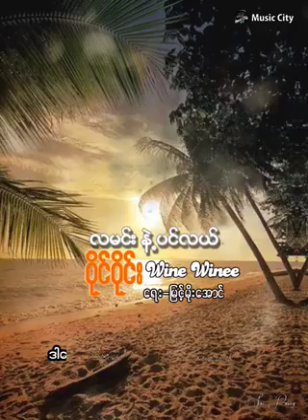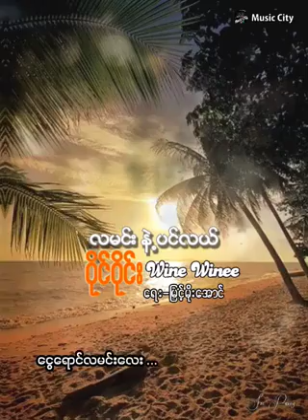လမင်းနဲ့ပင်လယ်ိုင်ဝိုင်း Wine Winee ရေး/မြင့်မိုးအောင်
လမင်းနဲ့ပင်လယ်
ဝိုင်ဝိုင်း Wine Winee
ရေး/မြင့်မိုးအောင်

လမင်းနဲ့ပင်လယ်
ဝိုင်ဝိုင်း Wine Winee
ရေး/မြင့်မိုးအောင်

လမင်းနဲ့ပင်လယ်
ဝိုင်ဝိုင်း

ပင်လယ်ဟာကိုယ်ပါ
အမှောင်တွေလာရင်
ရင်ခုန်စွာနဲ့ မျှော်လင့်မိတယ်
လမင်းခြေသံဖြတ်လျှောက်သွားချိန်
ရင်ခွင်အလယ်မှာ လှိုင်းထန်သွားတယ်...

ပင်လယ်လိုဆူညံကိုယ်ခေါ်နေပါတယ်
ဒါပေမယ့်လည်းသူမကြားဖူးကွယ်
ပုံရိပ်ယောင်တွေထားရစ်ခဲ့တယ်
ရှောင်ဖယ်ကာရယ်ပျောက်ကွယ်ပြီကွယ်...
ငွေရောင်လမင်းလေးဝေးကွာနေလည်း
မင်းရဲ့အလှပဟာရူးစေတယ်
အကြင်နာတွေဟာဒီလှိုင်းများလို
အော်မြည်ကာရယ်အပြေးလာနေတယ်..
ငွေရောင်လမင်းလေးဝေးကွာနေလည်း
မင်းရဲ့အလှအပဟာရူးစေတယ်
ကိုယ်မျှော်နေပါတယ်လမင်းလေးရယ်
ထာဝရငိုသံအသည်းကွဲ
သီချင်းသည် ပင်လယ်...

ပင်လယ်ဟာဒဏ်ရာ
ဟန်ဆောင်ကမနေနိူင်
ဆူညံပေါက်ကွဲနက်ရှိုင်းမျက်ရည်
လမင်းဆိုတာအေးမြအလင်းရောင်
မဆုံနိုင်တဲ့လမ်းမှာတို့တွေ့ခဲ့ကြတယ်...

ငွေရောင်လမင်းလေးဝေးကွာနေလည်း
မင်းရဲ့အလှပဟာရူးစေတယ်
အကြင်နာတွေဟာဒီလှိုင်းများလို
အော်မြည်ကာရယ်အပြေးလာနေတယ်
ငွေရောင်လမင်းလေးဝေးကွာနေလည်း
မင်းရဲ့အလှအပဟာရူးစေတယ်
ကိုယ်မျှော်နေပါတယ်လမင်းလေးရယ်
ထာဝရငိုသံ အသည်းကွဲပင်လယ်..

ပင်လယ်ဟာကိုယ်ပါ
အမှောင်တွေလာရင်
ရင်ခုန်စွာနဲ့ မျှော်လင့်မိတယ်
လမင်းခြေသံဖြတ်လျှောက်သွားချိန်
ရင်ခွင်အလယ်မှာ လှိုင်းများပြင်းထန်..
ပင်လယ်

ထာဝရငိုသံ အသည်းကွဲ
သီချင်းသည် ပင်လယ်...
ငွေလမင်းရေ...
ငွေလမင်းရေ...
ငွေလမင်း ရေ.

အမှောင်တွေလာရင်
ရင်ခုန်စွာနဲ့ မျှော်လင့်မိတယ်
လမင်းခြေသံဖြတ်လျှောက်သွားချိန်
ရင်ခွင်အလယ်မှာ လှိုင်းများပြင်းထန်..
ပင်လယ်
ထာဝရငိုသံ အသည်းကွဲ
သီချင်းသည် ပင်လယ်...
ငွေလမင်းရေ...
ငွေလမင်းရေ...
ငွေလမင်း ရေ.